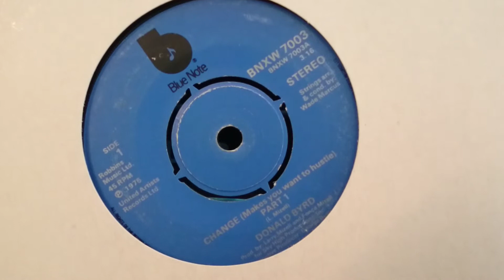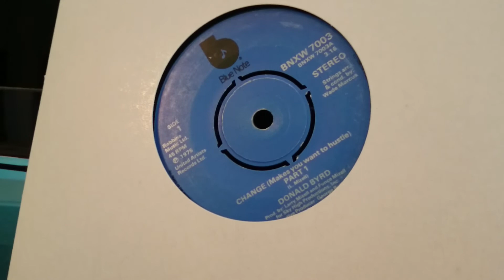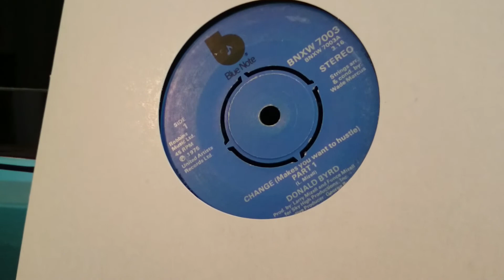Donald Byrd Change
Craig Charles plays my request